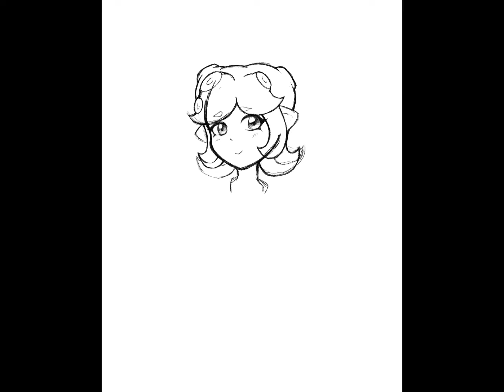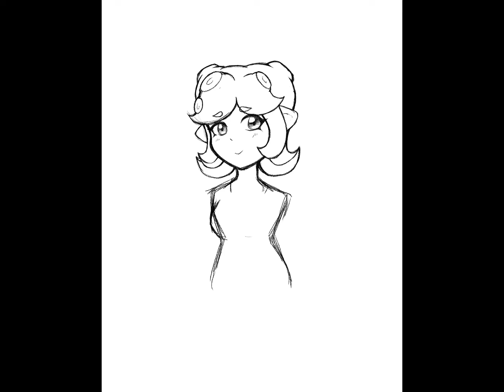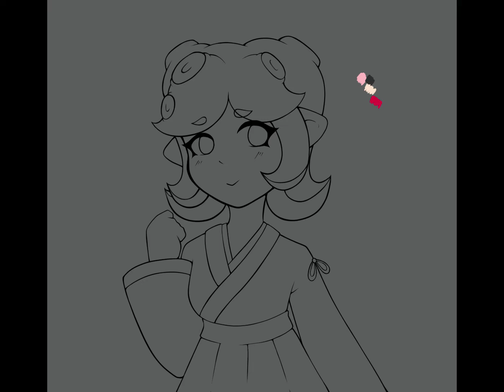Splatoon Speedpaint: Sakura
First speedpaint done in procreate! This was a gift for a secret santa exchange on discord. Still very new to procreate, so it's a little wonky.